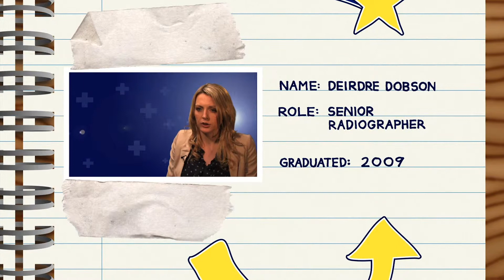Star Alumni - Diagnostic Radiography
Deirdre Dobson graduated from Birmingham City University's Faculty of Health in 2009 with a degree in Diagnostic Radiography. She is now a Senior Radiographer.